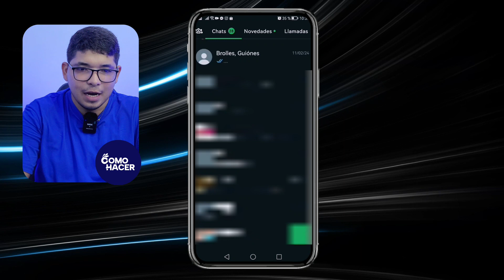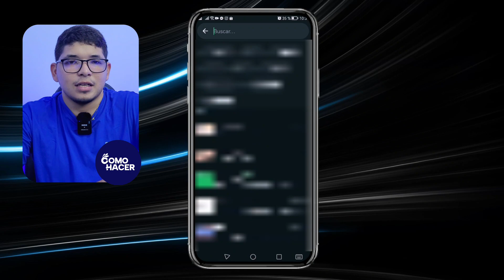Cómo DESARCHIVAR un CHAT de WHATSAPP | 📱 En Android y iPhone 📱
En este tutorial práctico y conciso, descubrirás los pasos más rápidos y sencillos para desarchivar tus chats de WhatsApp tanto en dispositivos Android como iPhone. Ya sea que quieras recuperar una conversación importante o simplemente mantener tu buzón de WhatsApp organizado, te mostraré, con instrucciones detalladas, cómo hacerlo fácilmente y en cuestión de segundos. ¡No pierdas esos mensajes valiosos que creías perdidos y mantén al alcance de tu mano todas tus conversaciones!